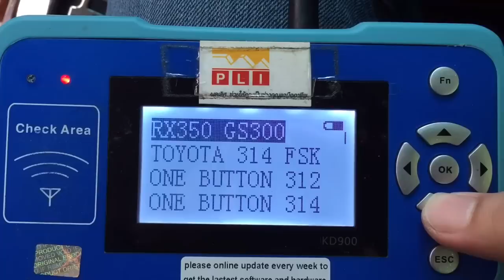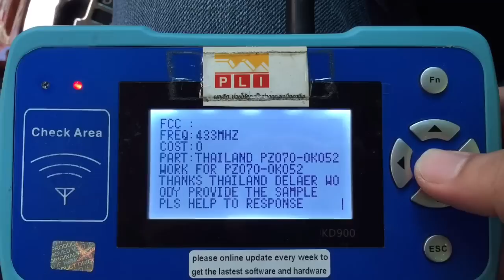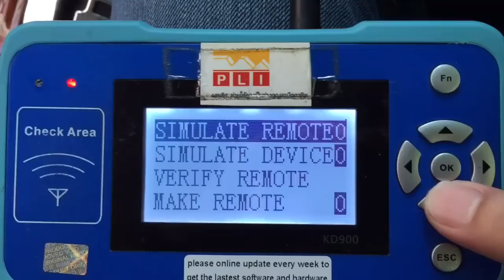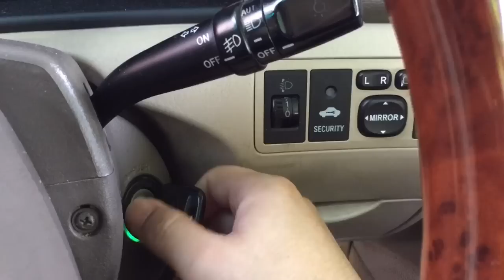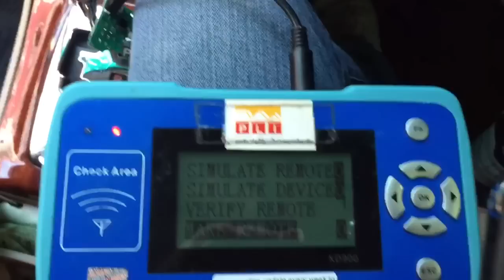Generate Remote Toyota Altis 2003 with KD-900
Generate Remote Toyota Altis 2003 with KD-900 by Pollert